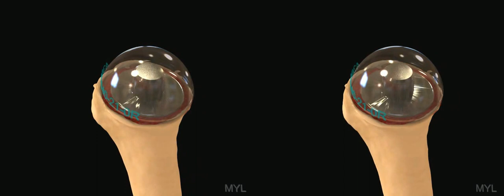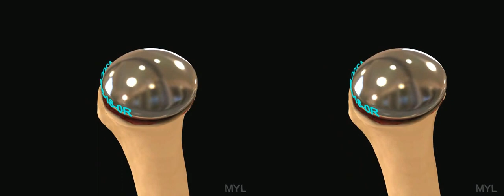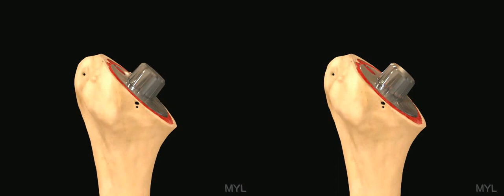3D Shoulder Arthroplasty